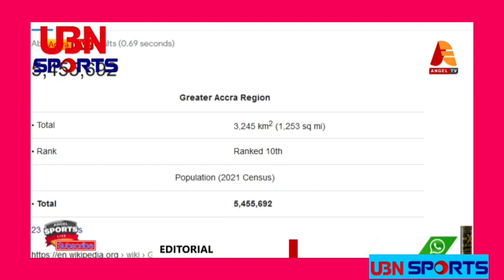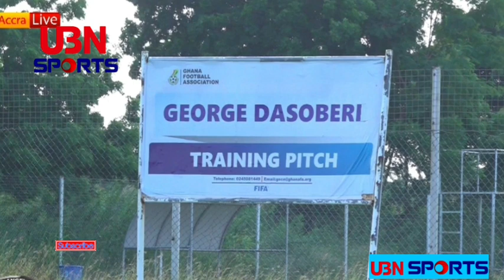Obama fired GFA after seeing Cape verde investment,blame Kwesi Nyantakyi & Kurt for poor facilities